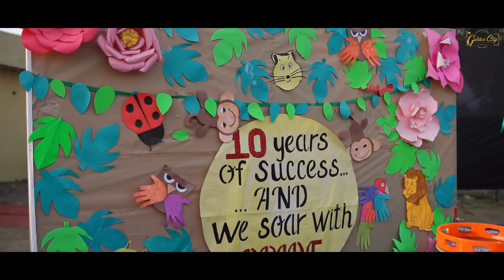G D goenka public school Annual Function 2019 .. Golden city studio Amritsar .9814977707